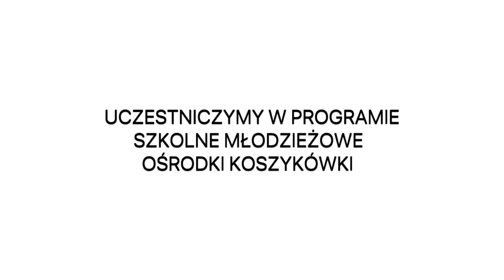UKS Plewiska final